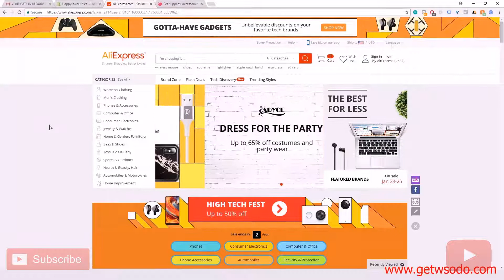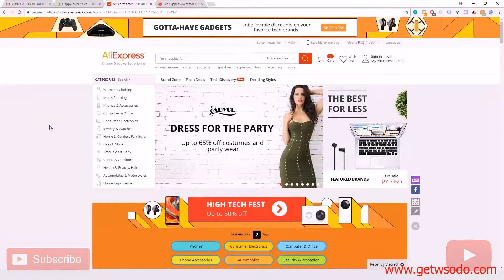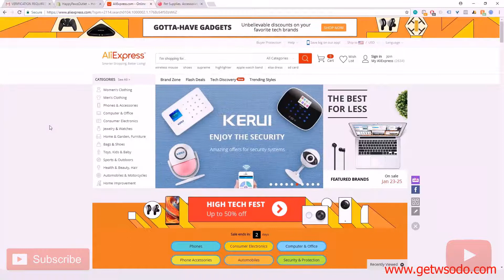How Can We Choose Between Niche Or General Store ?